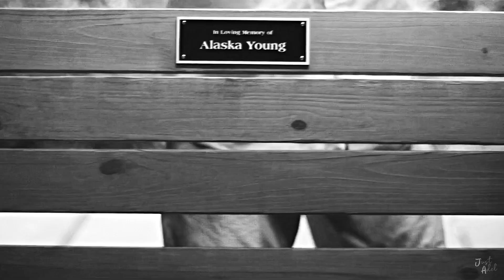looking for alaska | waves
it always does"

» song: waves by dean lewis (cover by Kaitlin Grace)
» coloring: sunnyvids
» program: sony vegas pro 14

I do not own neither the footage nor the song used. The content has been used for the sake of no profit creative purpose.